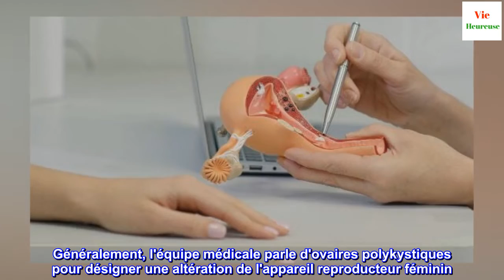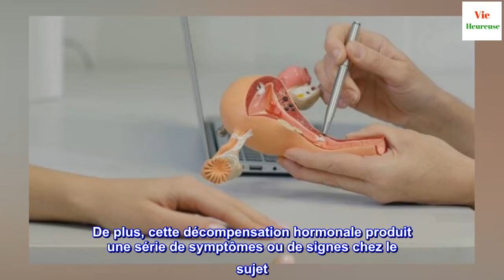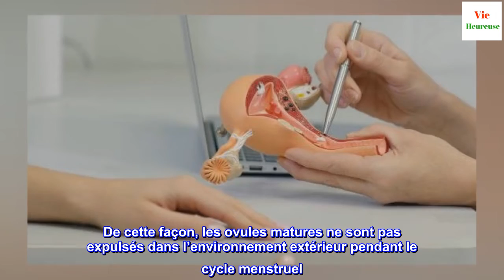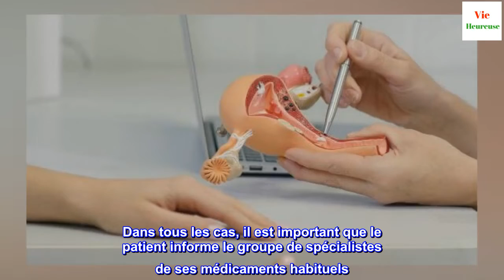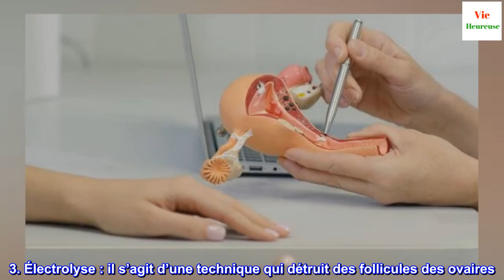Traitement du syndrome des ovaires polykystiques